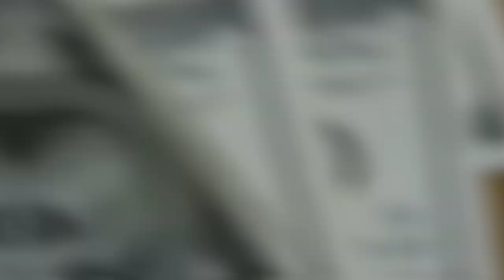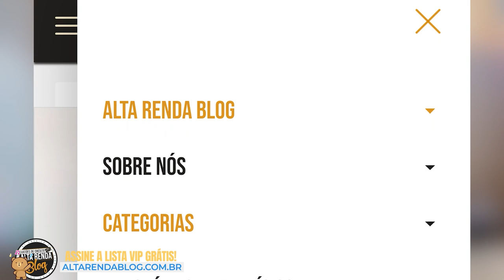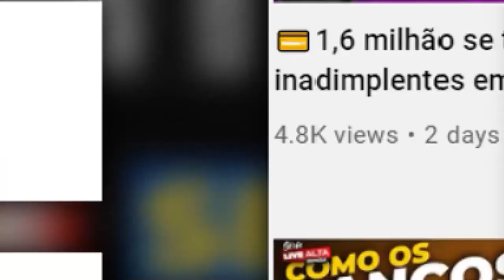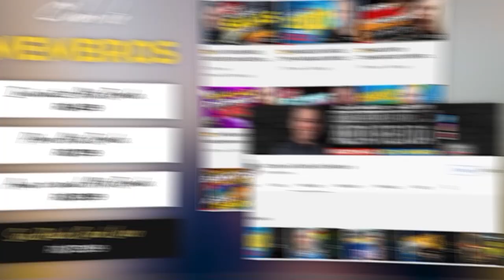💳ME HOSPEDEI NO HOTEL SHERATON COM 100% DE PONTOS E TUDO DE GRAÇA. SAIBA COMO NESTA ESTRATÉGIA.